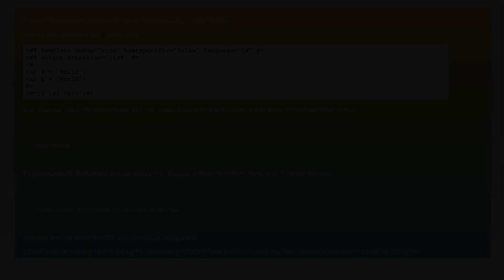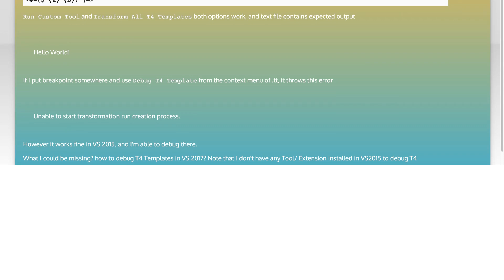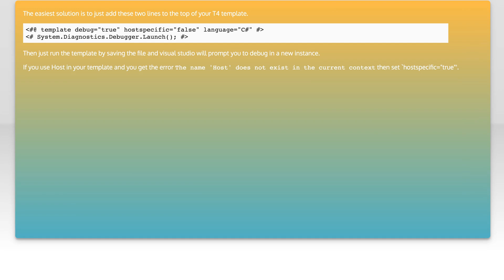Cannot debug T4 template in VS2017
debugging: Cannot debug T4 template in VS2017

Related to: debugging, visual-studio-2017, t4